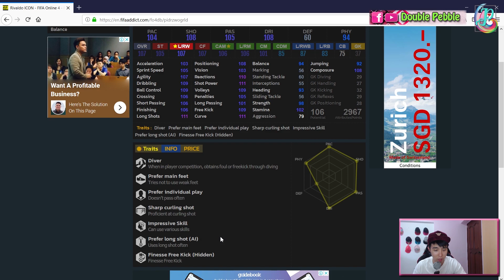ICON Rivaldo Review - รีวิวนักเตะ - Adakah Ia Berbaloi? - FIFA ONLINE 4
Our first ICON review! Check out the prowess of the legendary Rivaldo!

Game: Fifa Online 4

Video Language: English

Player: ICON Rivaldo

► Main Ign: xXzellx (Thailand Server)